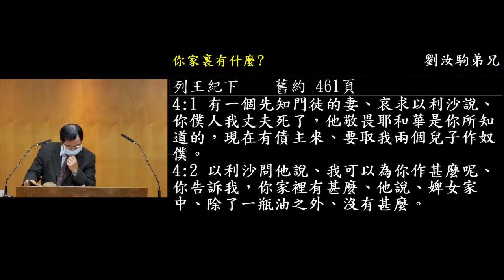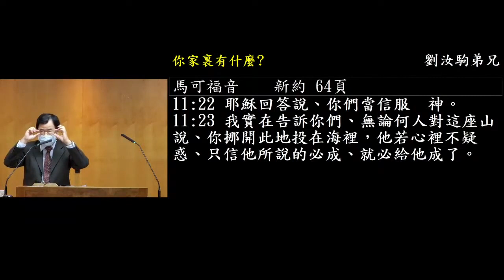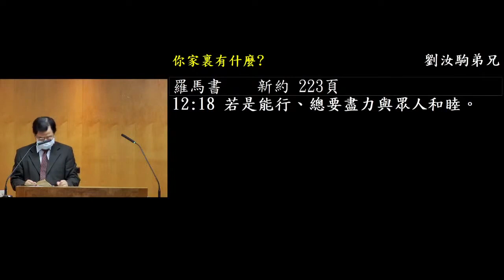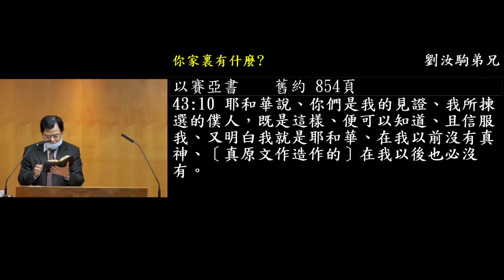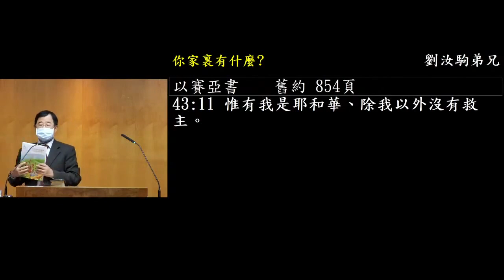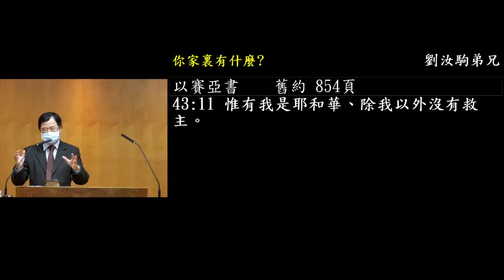你家里有甚么 刘汝驹